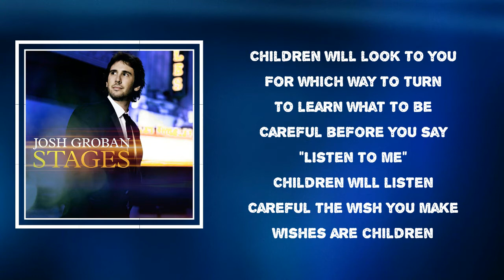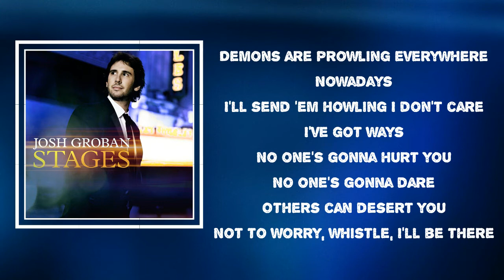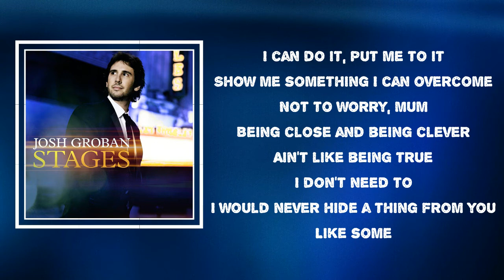Josh Groban - Children Will Listen (Lyrics)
Children Will Listen by Josh Groban
Album: Stages

Children Will Listen Lyrics:

Careful the things you say
Children will listen
Careful the things you do
Children will see and learn
Children may not obey,
But children will listen
Children will look to you
For which way to turn
To learn what to be
Careful before you say "Listen to me"
Children will listen
Careful the wish you make
Wishes are children
Careful the path they take
Wishes come true, not free
Careful the spell you cast
Not just on children
Sometimes a spell may last
Past what you can see
And turn against you
Careful the tale you tell
That is the spell
Children will listen
Listen
Nothing's gonna harm you
Not while I'm around
No sir, not while I'm around
Demons are prowling everywhere
Nowadays
I'll send 'em howling I don't care
I've got ways
No one's gonna hurt you
No one's gonna dare
Others can desert you
Not to worry, whistle, I'll be there
Demons'll charm you with a smile
For a while
But in time
Nothing can harm you
Not to worry, not to worry
I may not be smart but I ain't dumb
I can do it, put me to it
Show me something I can overcome
Not to worry, Mum
Being close and being clever
Ain't like being true
I don't need to
I would never hide a thing from you
Like some
For a while
But in time
Nothin' can harm you